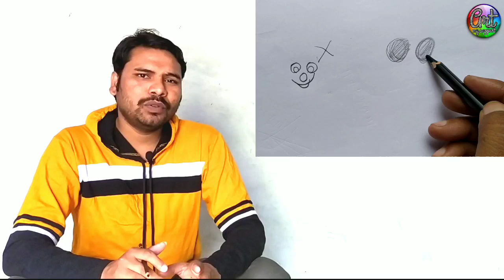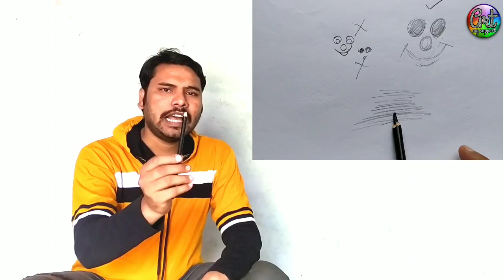ड्रॉइंग करने के लिए हाथ में पेन्सिल कैसे पकडने चाहिए?✍️How to hold a pencil in hand to draw?art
art lesson
easy
4 kids
simple
Art my support
step by step
cartooning
art ideas
drawing collection || paintings | portrait | arts | support my art
art projects
art tips
directed drawing
tutorial
art class for beginners
free art class
Drawing classes for beginners